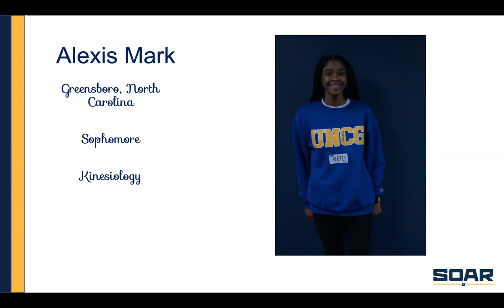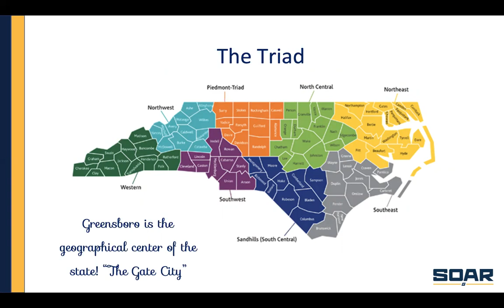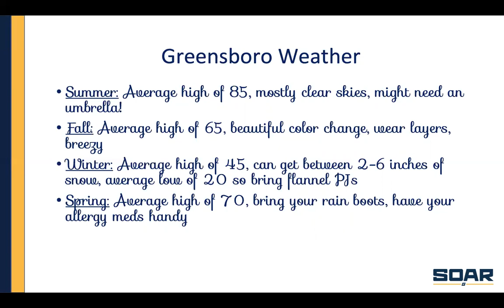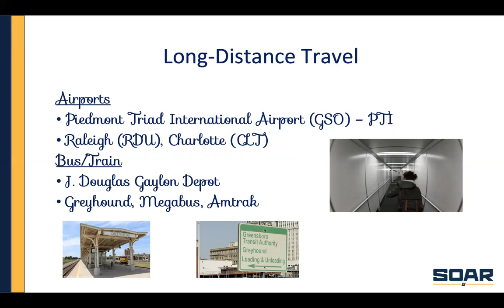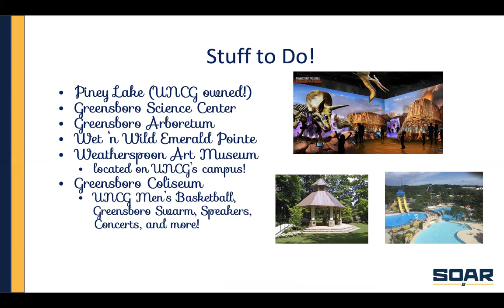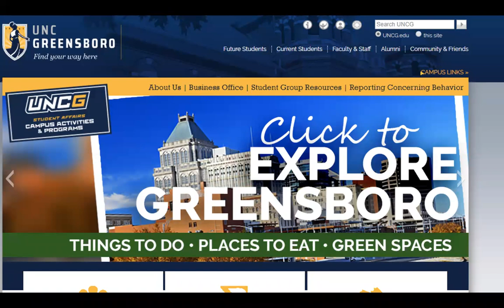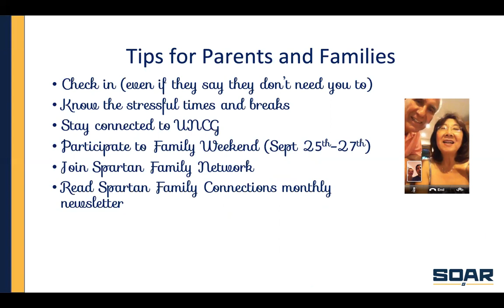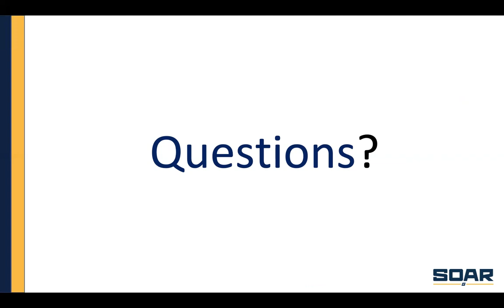Out of State Student's Guide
Virtual SOAR 2020: Learn some of the resources available to out-of-state student's, see what things there are to do in Greensboro, and how to make UNCG your new home